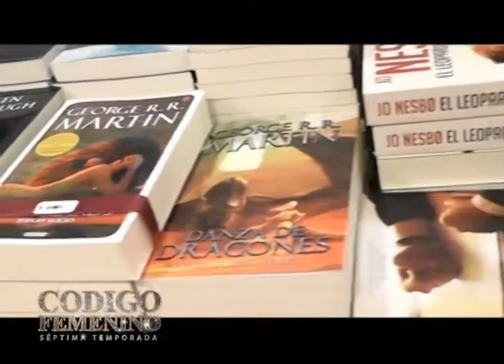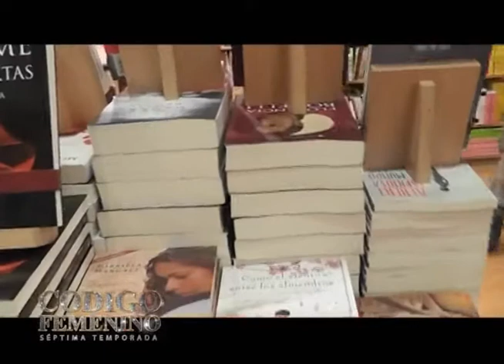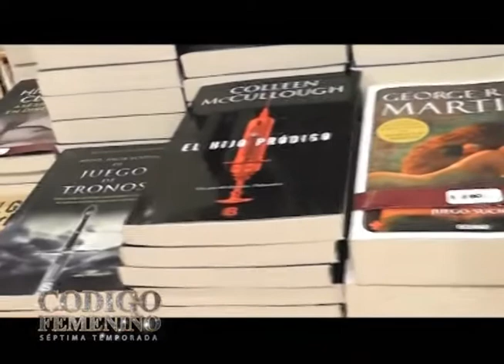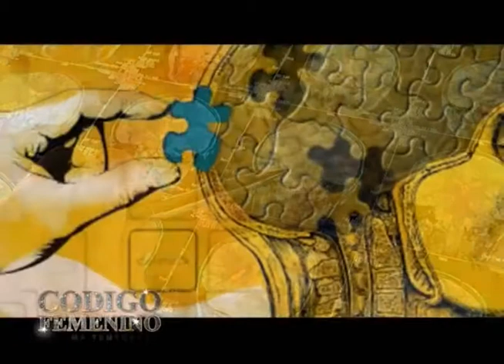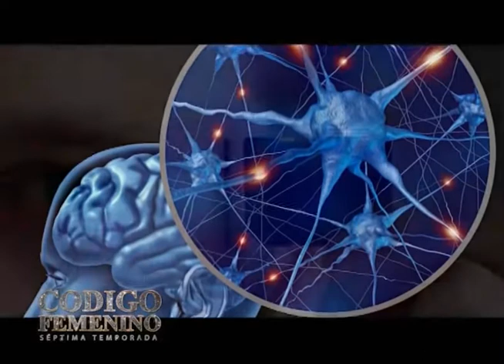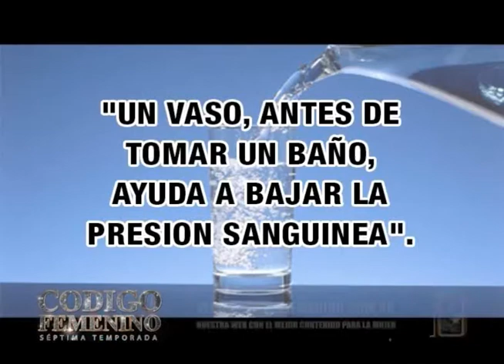Canal 9 Bahía Blanca -